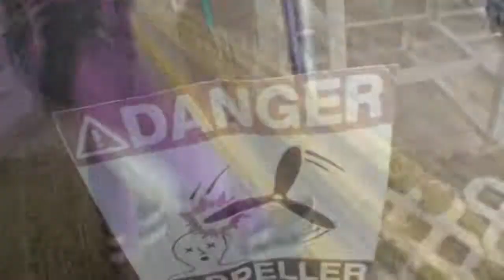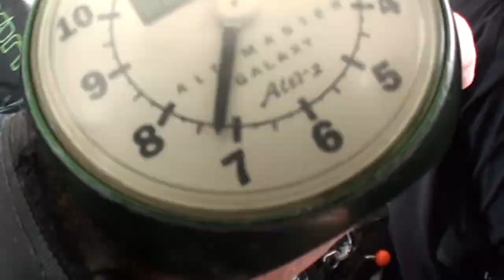Charie 5 19 18